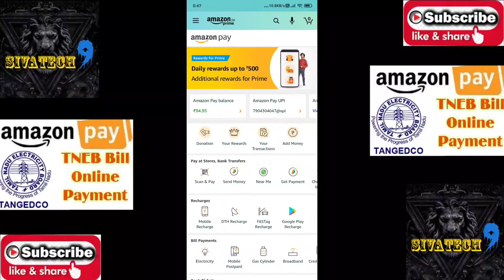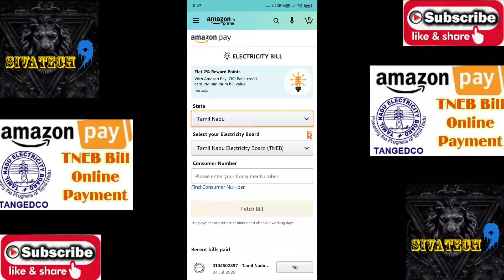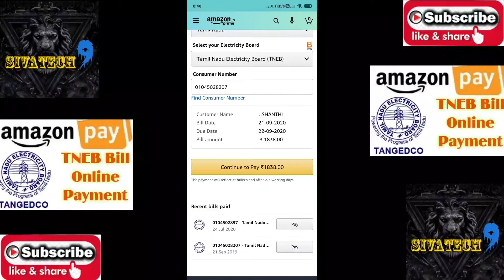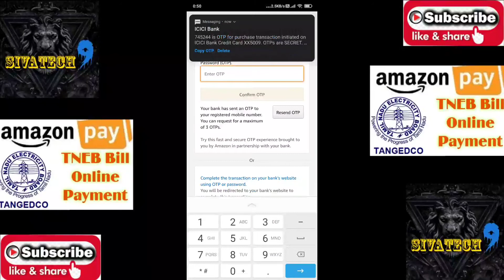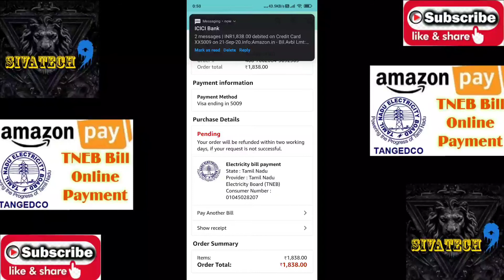EB bill through Amazon pay | How to Pay EB Bill Online in Tamil Nadu | TNEB | Amazon Bill payment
Hello Friends,

In this video we will be seeing EB bill through Amazon pay | How to Pay EB Bill  Online in Tamil Nadu | TNEB | Amazon Bill payment